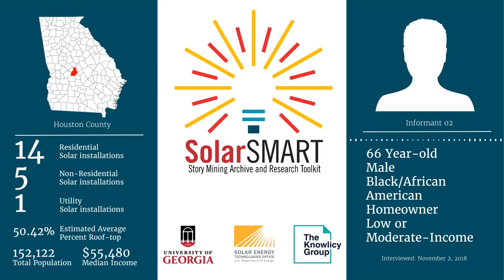SolarSMART Interview - SEA-HOUSTON-INF02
SolarSMART Interview conducted on 11/02/2018 by a UGA Cooperative Extension Service Agent with a 66 year old black or African American male, homeowner from Houston County, Georgia.